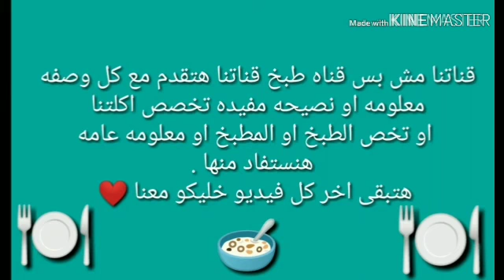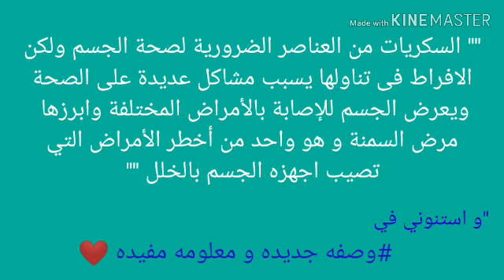الطريقه الصحيحه لعمل الزلابيه (لقمه القاضي) بأسرار و تكات المحلات 😋 من مطبخ لمسه من ايديكي ⁦❤️⁩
طريقه عمل البقلاوه 👇
~~قناتنا مش قناه طبخ وبس~~ قناتنا هتقدم مع كل وصفه معلومه او نصيحه مفيده تخص اكلتنا او تخص الطبخ أو المطبخ او معلومه عامه هانستفاد منها هتبقي اخر كل فديو ⁦❤️⁩